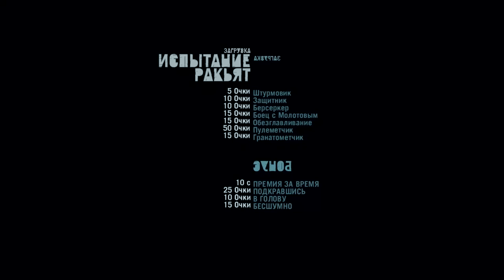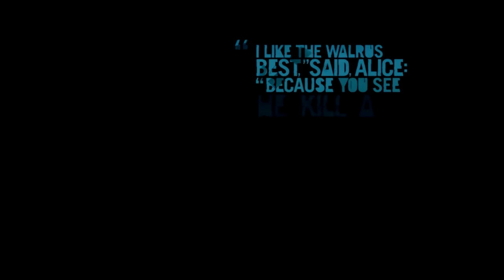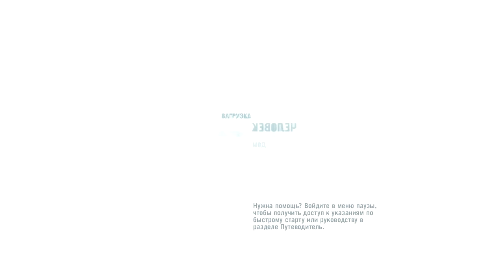Поиграем в Far Cry 3 23# - Возвращение Кита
Прохождение свеже-вышедшего шутера от первого лица от француского издателя ubisoft, где нам в очередной раз придется очутится на тропическом острове и пройти суровые испытания... Сможем ли мы спасти своих друзей? Сможем ли выжить? Давайте узнаем это вместе понаблюдав за приключениями главного героя.